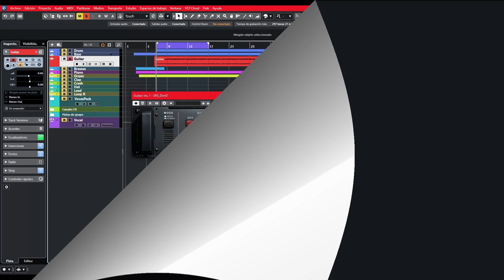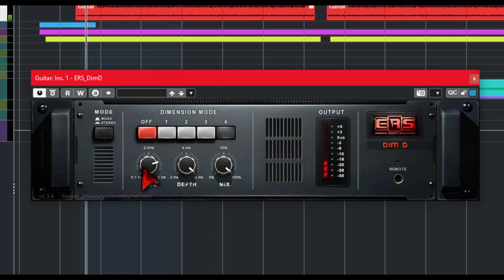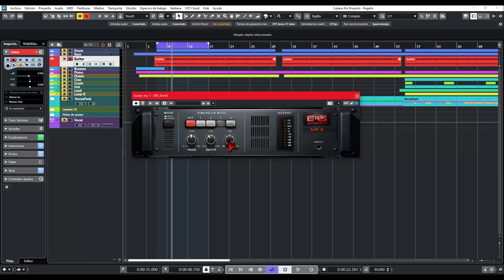🎧DDMF ERS DimD🎧 -Revisión Oficial en Español-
La recreación de todo un clásico del chorus (Dimension D de Roland) con el sello de calidad de DDMF detrás.